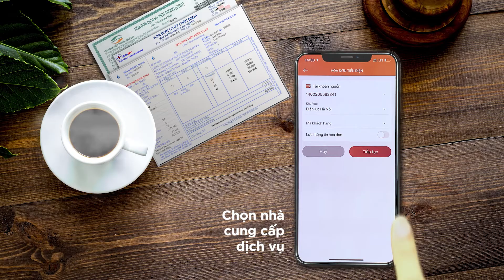Hướng dẫn thanh toán tiền điện trên ứng dụng Agribank E-Mobile Banking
Là đơn vị tiên phong trong lĩnh vực thanh toán không dùng tiền mặt tại Việt Nam với hơn 14 năm kinh nghiệm, VNPAY hiện đang cung cấp dịch vụ thanh toán cho hơn 40 ngân hàng, 05 tổng công ty viễn thông và hơn 20.000 doanh nghiệp trên cả nước. VNPAY đã đón đầu xu hướng của cuộc cách mạng 4.0 với những sản phẩm, dịch vụ khác biệt và vượt trội trên nền tảng công nghệ hiện đại nhất, nhằm đảm bảo chất lượng, an toàn, bảo mật đem lại hiệu quả cao cho khách hàng. Nhờ đó, VNPAY luôn được các đối tác trong và ngoài nước đánh giá cao và tin dùng trong đó có các đối tác lơn như Tập đoàn điện lực Việt Nam (EVN), Hãng hàng không Quốc gia Việt Nam (VietnamAirlines), Tổng công ty đường sắt Việt Nam và hơn 1000 đơn vị trường học trên cả nước... Năm 2019, VNPAY vinh dự là công ty đứng đầu trong danh sách những Công ty Công nghệ Tài chính tại ASEAN.